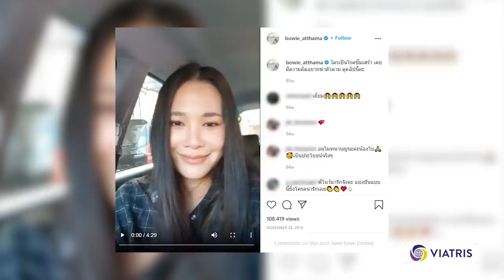เปิดหมดเปลือก “โบวี่ อัฐมา” กับภาวะซึมเศร้าที่เป็นมานานกว่า 10 ปี !!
ใคร..ก็สามารถพีคจนเกือบตัดสินใจพลาดเพราะ "โรคซึมเศร้า" ได้ เหมือน "โบวี่ อัฐมา" ที่เป็นภาวะซึมเศร้ามานานกว่า 10 ปี ก่อนพบบทเรียนที่ทำให้รู้ว่า “มันยังมีแสงสว่างที่ปลายอุโมงค์​เสมอ เมื่อเราแย่ ลองเลือกที่จะพูดออกมาอย่าเก็บไว้เพียงคนเดียว.. หากเราป่วยเป็นโรค เราก็สามารถหายป่วยจากโรคได้เช่นกัน”